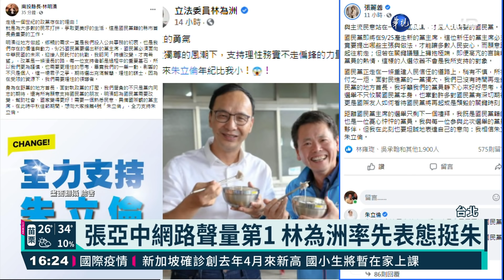棄保發酵? 林為洲.張麗善.林明溱挺朱｜華視新聞 20210919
國民黨主席選舉倒數！張亞中網路聲量在黨內一支獨秀，但「棄保」、「恐中」氛圍卻滿天飛。擔心國民黨變成小紅，原本與黨主席江啟臣關係友好的國民黨立委林為洲，率先在臉書表態支持候選人朱立倫，僅接著雲林縣長張麗善、南投縣長林明溱，相繼在臉書表態，支持朱立倫。